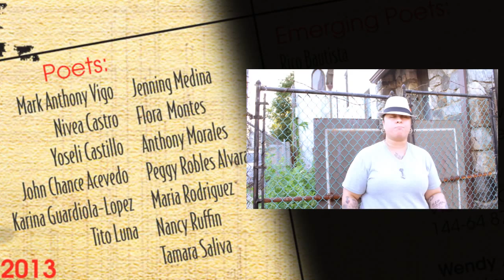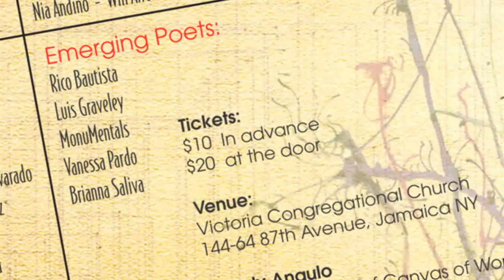"Canvas Of Words" (dir. by "Advocate Of Wordz")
Canvas Of Words is an annual Art and Poetry Festival that unites distinguished and emerging poets with visual artists to showcase the vitality of the arts in the borough of Queens. Through this collaborative event, several established poets will support, encourage, and perform alongside up and coming writers and inspire original art pieces from visual artists such as Nia Andino, Will Afromationart Jamison and Gerald Mercado. This showcase serves to energize and promote the arts by welcoming a general audience of all ages.

Lineup:
Poets: Tamara G. Saliva, Nancy Arroyo-Ruffin, Maria Rodriguez, Nivea Castro, Karina Guardiola Lopez, Jenning Medina, Mark Anthony Vigo, Tito Luna and John Chance Acevedo from El Grito de Poetas, Flora Montes, Yoseli Castillo and Peggy Robles Alvarado.

Emerging Poets: Dexter Aviles, MonuMentals,Rico Bautista, Luis Graveley, Brianna Saliva and Vanessa Pardo.

Hosted by Wendy Angulo

Produced by: Wendy Angulo Productions and Robleswrites.